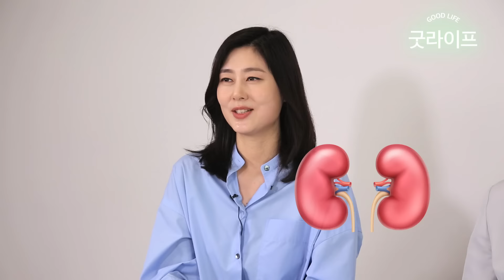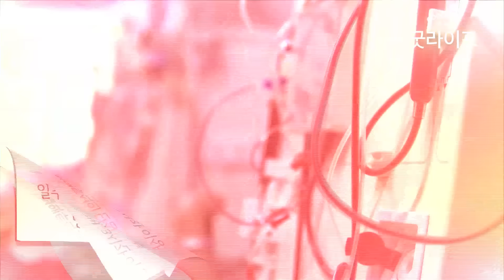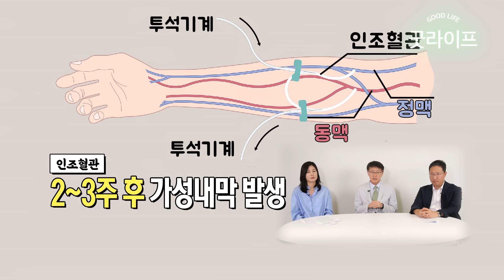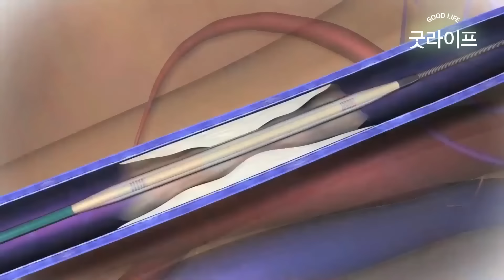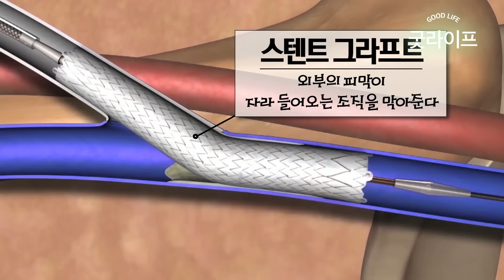말기 신부전에 효과적인 '투석 치료'의 모든 것!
독소를 배출해주는 중요한 신체기관 '신장'
신장이 망가지면 우리 몸에 여러가지 증상이 발생한다!
만성신부전의 증상은 과연 무엇?
그리고 투석을 비롯한 말기신부전 치료의 모든 것

구동억 원장
한길영상의학과의원

박상우 교수
건국대학교병원 영상의학과

0:00 오프닝
0:25 대한투석혈관학회란?
0:54 만성신부전의 증상은?
1:58 만성신부전 환자는 얼마나 될까?
2:33 만성신부전 어떤 사람이 잘 걸릴까?
3:07 혈액투석이란?
3:57 혈액투석이 일반적인 이유는?
5:31 혈액투석은 언제  받을까?
5:59 혈액투석 전에 혈관을 만들어야 한다?
6:41 투석접근로 어떻게 만들까?
7:51 목에 도관을 삽입한다면?
9:02 자기 혈관으로 투석접근로 만든다?
10:15 장기간 혈액투석, 문제는 없을까?
11:05 좁아지는 투석혈관을 막는 방법?
12:06 스텐트그라프트 시술로 좋아지는 환자들
14:15 기억에 남는 투석 환자?
15:16 투석을 앞둔 환자에게
16:33 클로징

*이 영상은 벡톤디킨슨코리아의 지원을 받아 제작되었습니다